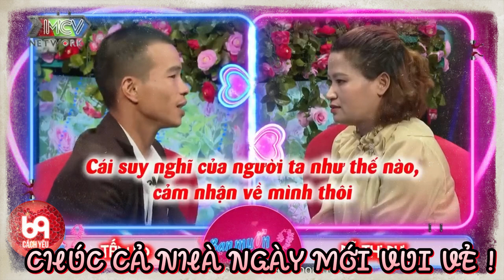Đôi mắt Chàng trai đỏ hoe khi Nàng không bấm nút chỉ vì điều mà bao con gái cần nhưng chàng không có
BMHH_884
69 Cách Yêu là trang cập nhật những chương trình hẹn hò, ghép đôi, mai mối hot nhất hiện nay BẠN MUỐN HẸN HÒ, HẸN ĂN TRƯA, VỢ CHỒNG SON, YÊU LÀ CƯỚI, MAI MỐI CÙNG NGƯỜI LẠ